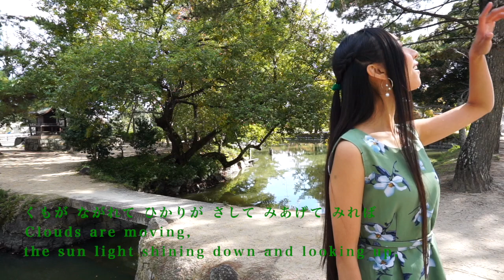にじ Rainbow Okayama Japan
今回は
作詞 新沢としひこ
作曲 中川ひろたか
『にじ』

岡山県吉備津彦神社よりお届けします！

リクエストもお待ちしてますのでコメント欄に書き込んで下さい♬

英訳：エミリー

Lyrist Toshihiko Shinzawa
Composer Hirotaka nakagawa
『Rainbow』

This is the scenery of Ishiyama park in Okayama.

And if you like it, thumb up go ahead!

＊Please write the title and the composer of song clearly.

Translator：Emily
Makeup supervision：Asuka Nakashima